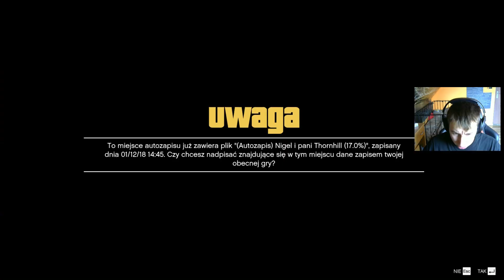GTA #17 NOWY NIEBIESKI POTWÓR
Poznajcie nowego potwora ;) Z góry przepraszam z amoją okropną fryzurę i zaspanie ;) Miłego oglądania ! ;)